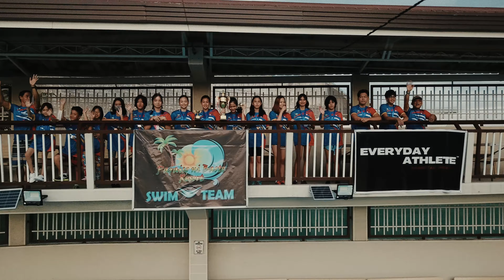Paraiso ni Baste Swim Team